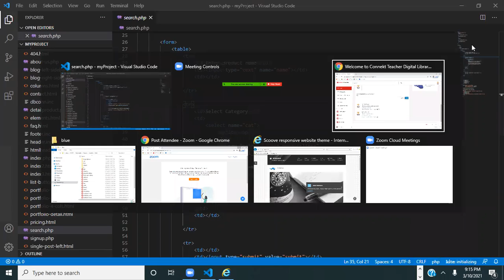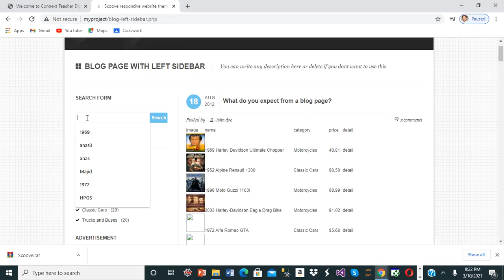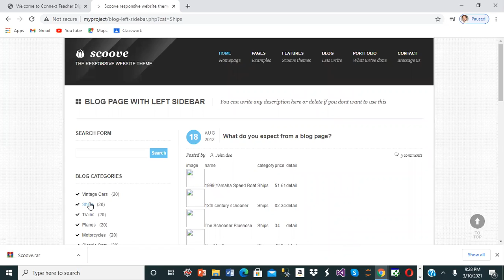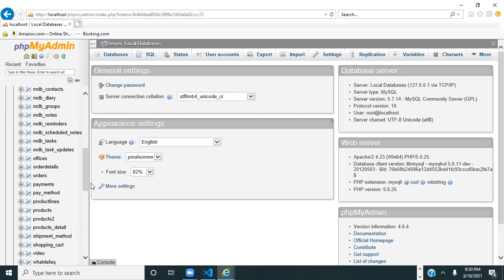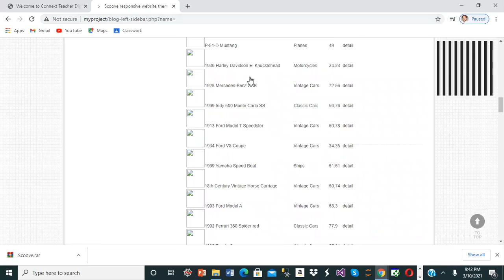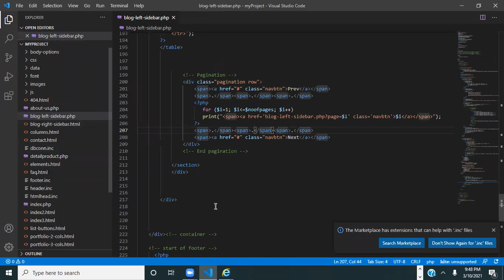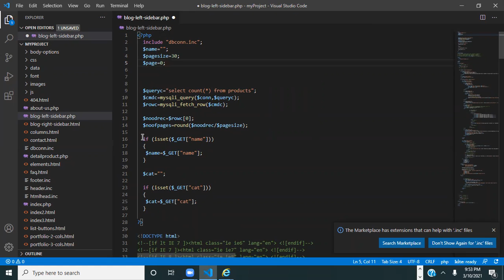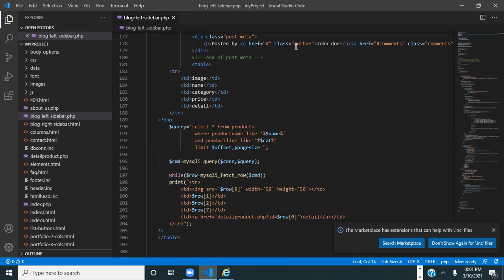How to implement pagination in searching page with html template in php ? Part#10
PHP is a widely-used open source general-purpose scripting language that is especially suited for web development and can be embedded into HTML. PHP is simple for a newcomer, but offers many advanced features for a professional programmer. One of the strongest and most significant features in PHP is its support for a wide range of databases. Learn how to create dynamic data-driven websites and applications, design databases for optimum speed. Explore programming techniques that go beyond the fundamentals. Combine PHP with JQuery, HTML, CSS, MySQL and JavaScript to create some amazing web applications.